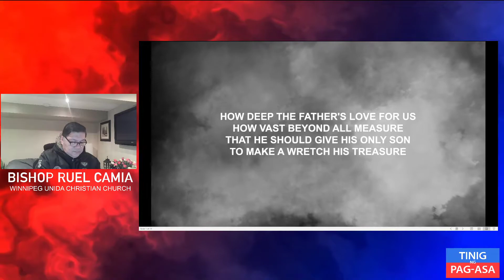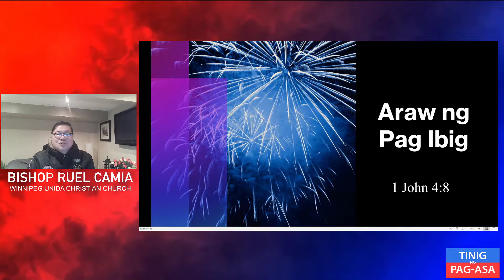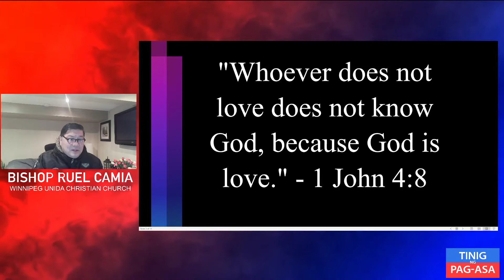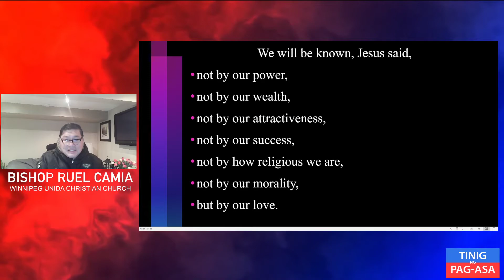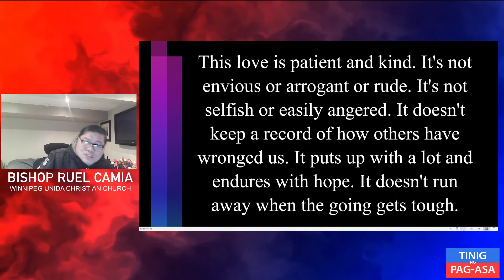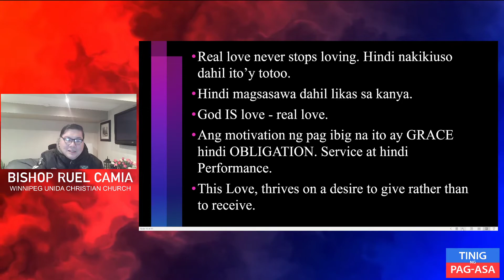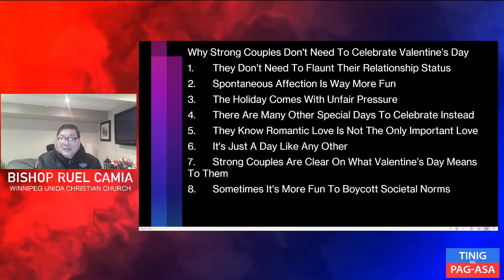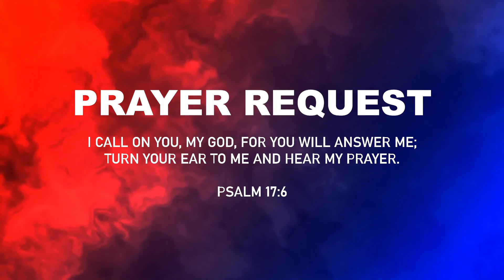Araw ng Pag Ibig